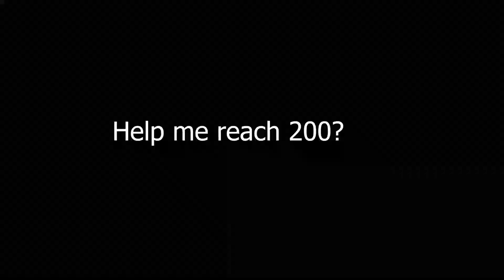Outta time🧨 (Editing free for 1 client check description) Client found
Steps-
once u hav done that